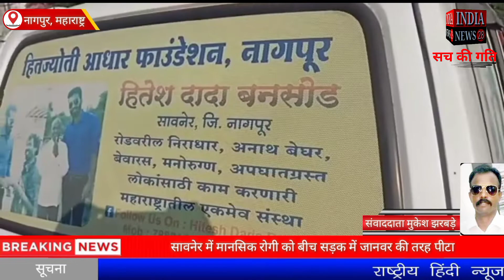महाराष्ट्र के नागपुर के सावनेर में मानसिक रोगी को बीच सड़क में जानवर की तरह पीटा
Official